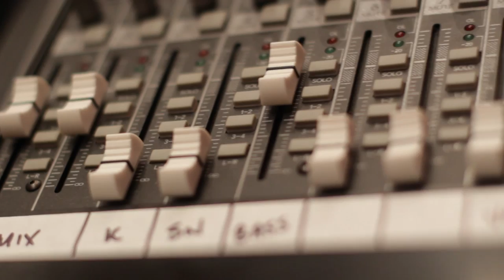The Future "Drago" Live at Blackbird Studio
The Future Band Nashville Tennessee TN Live at Blackbird Studio